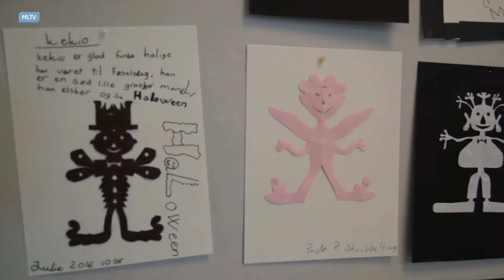Workshop i papirklipning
Billedskolen havde fint besøg af den praktiserende papirklipper Torben Jarlstrøm Clausen.
Billedskolen holdt workshop en hel dag. Emnet var naturligvis papirklip.